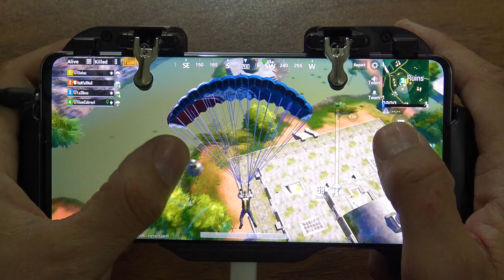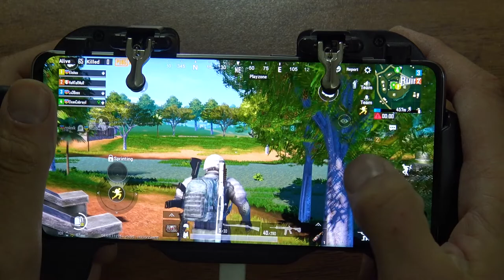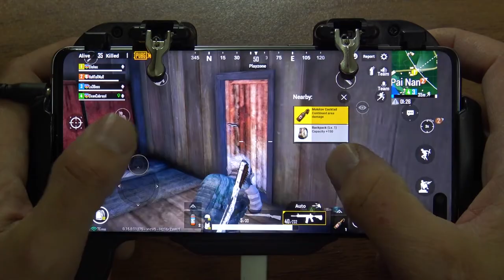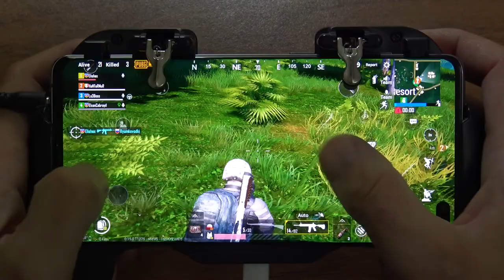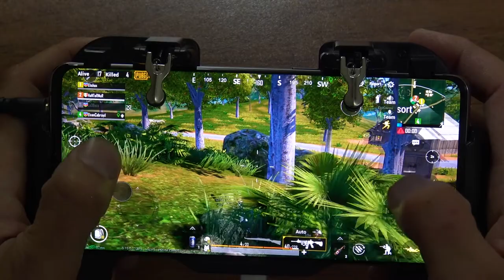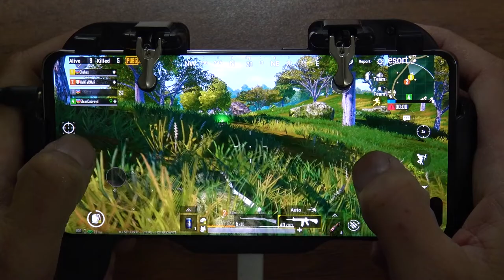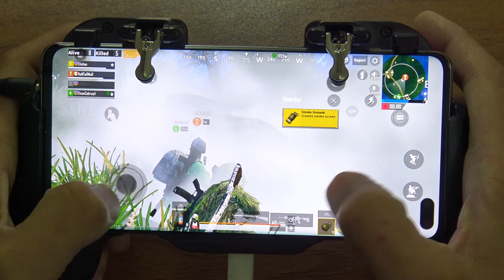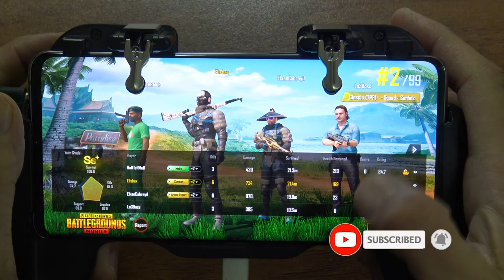Samsung S10 Plus Pubg Mobile Sanuk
Samsung S10 Plus Pubg Mobile HDR + Extrime graphics  Sanuk